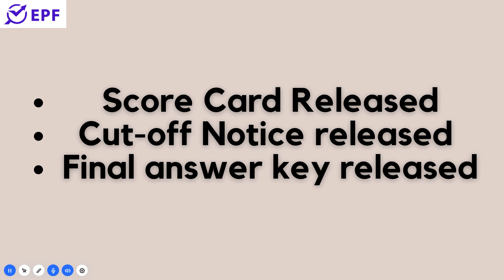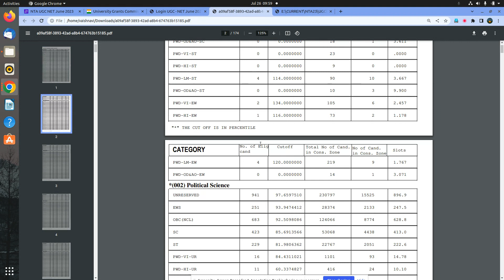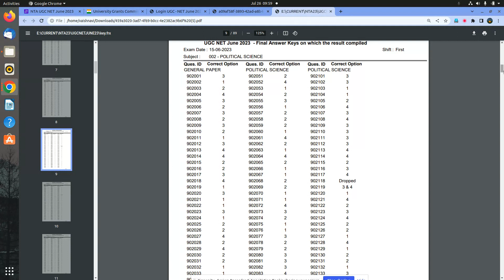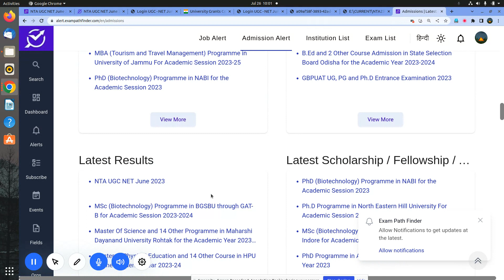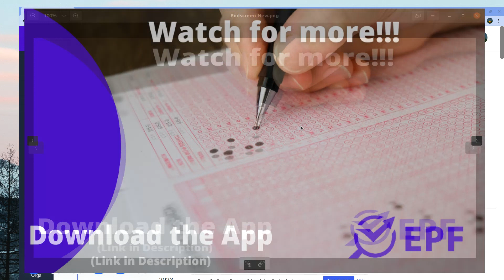NTA || UGC NET June 2023 || SCORE CARD RELEASED || FINAL ANSWER KEY RELEASED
SCORE CARD RELEASED BY NTA .
FINAL ANSWER KEY NOTICE .
CUT-OFF MARKS NOTICE .
HOW TO CHECK SCORES ?